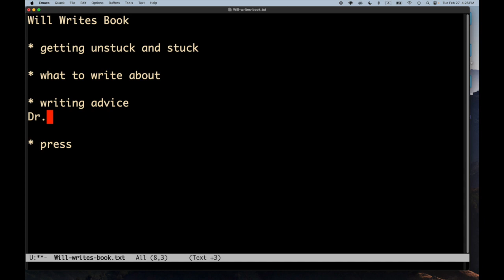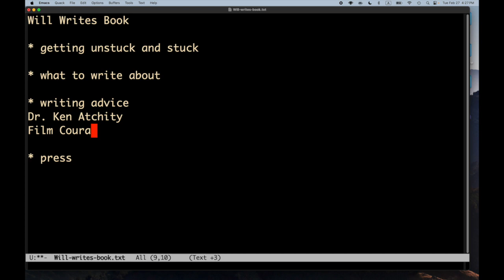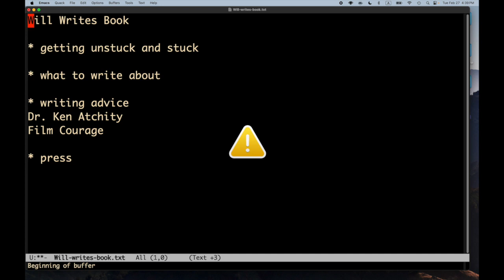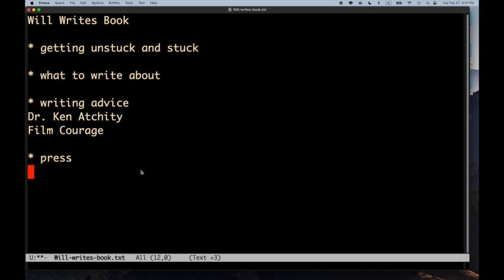Will Writes Book, TMBPEW, Part 1 -- I Have Something to Say, With All My Might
* getting unstuck and stuck

* what to write about

* writing advice
Dr. Ken Atchity
Film Courage

* press